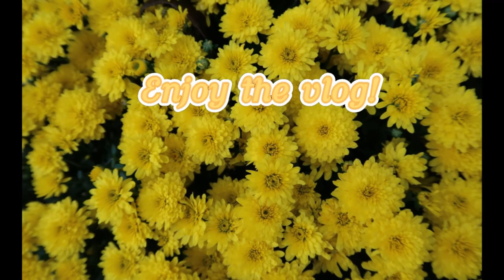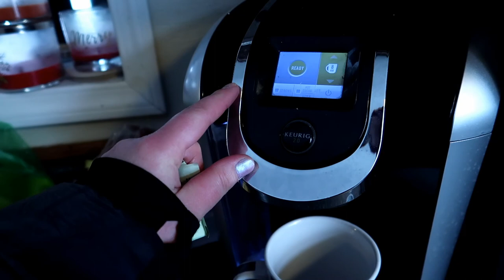BEAUTIFUL SNOW DAY! - January 27, 2021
We enjoyed a surprise Snow Day!